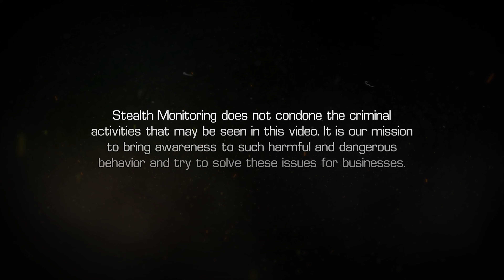Remote Video Monitoring, Not Perimeter Fence, Deterred Construction Trespassers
Two people, wrapped in blankets, were seen entering a construction site after hours by pushing the fence apart then walking in. They proceeded into the building under construction and remained inside, out of camera view.

One of our monitoring operators was watching and called to dispatch local police, based on the site protocols. Our operator gave dispatch a description of the trespassers which included their last known whereabouts.

Responding officers arrived within minutes. They searched the site and intercepted the suspects. Both intruders were placed in handcuffs, escorted from the site and placed into police cruisers.